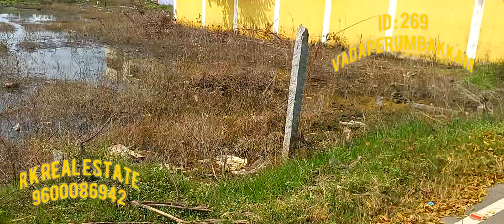ID: 269 VACANT LAND SALE AT THANIKACHALAM NAGAR VADAPERUMBAKKAM PATTA LAND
VACANT LAND SALE AT
THANIKACHALAM NAGAR,  VADAPERUMBAKKAM
PATTA LAND
NORTH  FACING
30 FEET ROAD
RATE 67 LAKHS

100 MTS BUS ROUTE
OPPOSITE TO KVT TOWNSHIP
2.8 KM METRO STATION
4 KM ANDHRA BUS DEPOT
1 KM SCHOOL SURROUNDINGS

R K REAL ESTATE & BUILDER'S 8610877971 / 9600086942

GET ALL NEW UPDATED PROPERTIES

PEARL BELL HOME PAGE LINK